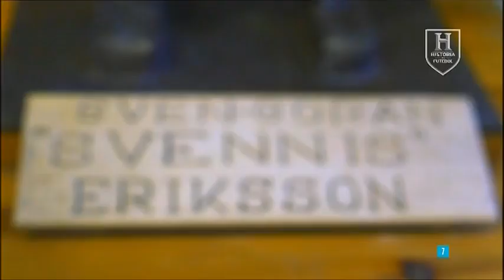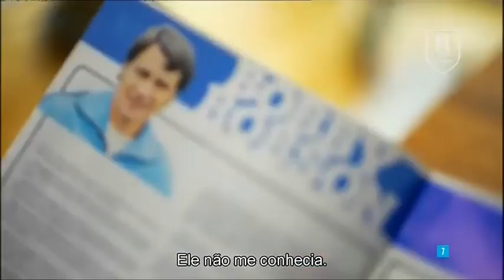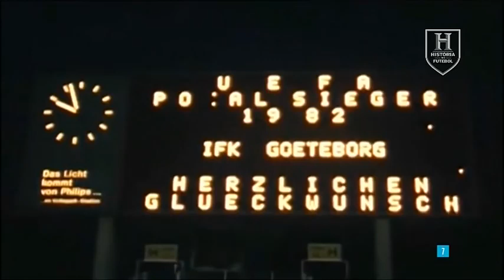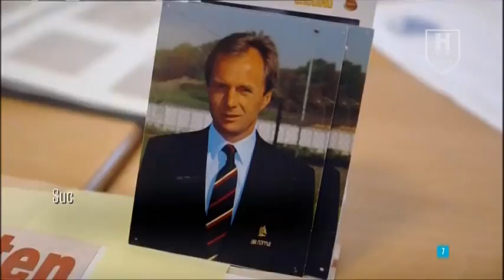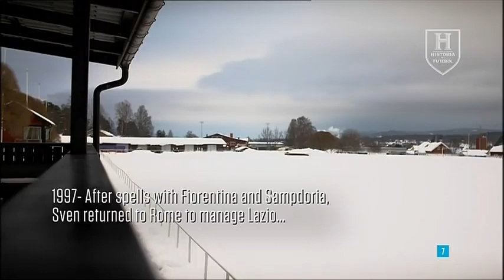Football Godfathers : Sven-Göran Eriksson